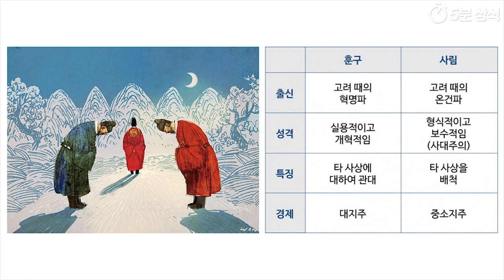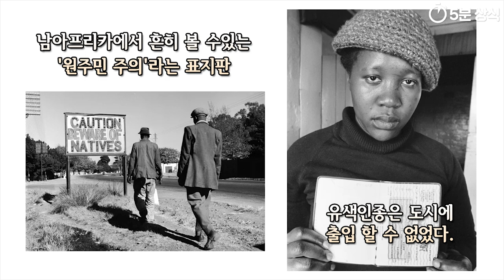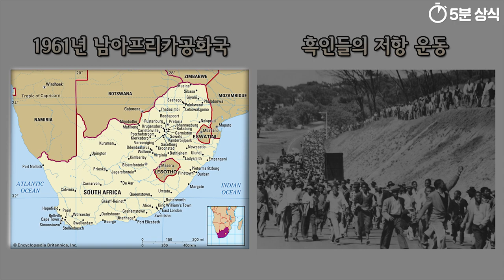인구 랭킹 30위 ~ 26위 국가별 역사와 특징